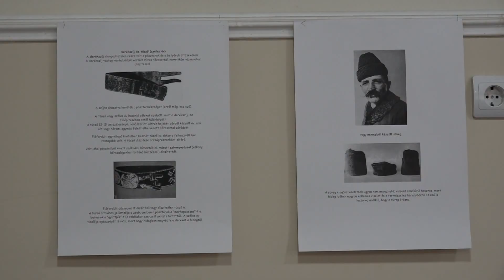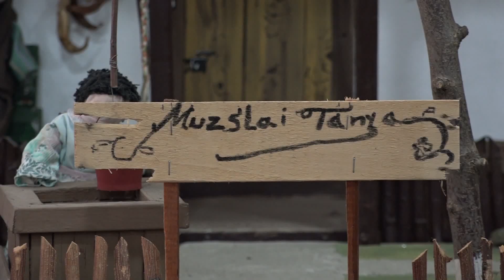2022.10.08. - Egyre üresebbek a bánáti legelők, nincsenek már nagyon pásztorok sem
A bekerített legelőkön a jószágot immár a villanypásztor őrzi. A muzslyaiak 18 éve a pásztornap megszervezésével próbálják megőrizni és tovább adni ennek - az egykor igen megbecsült - foglalkozásnak az emlékét.